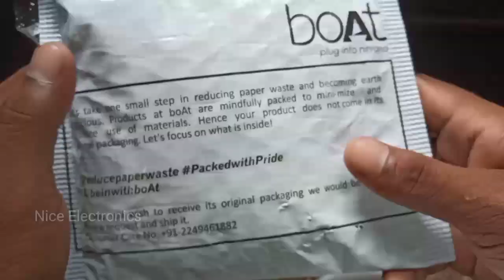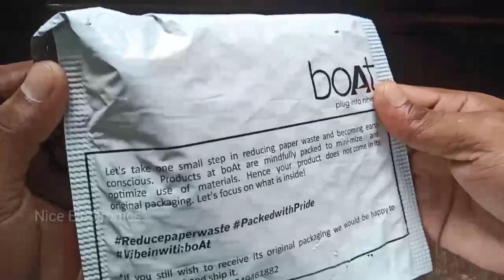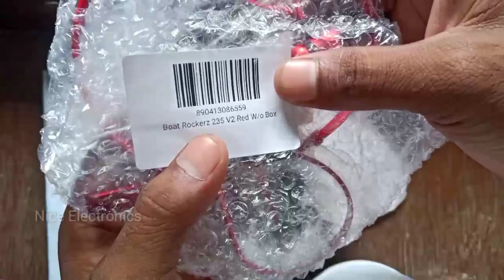how to claim warranty on boat products Boat warranty replacement boat rockerz 235V2 wireless earph